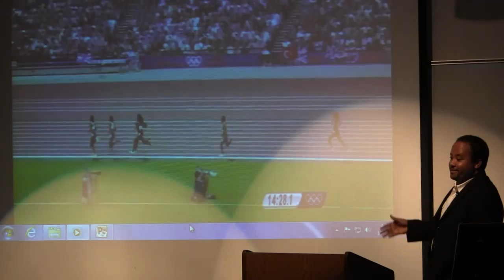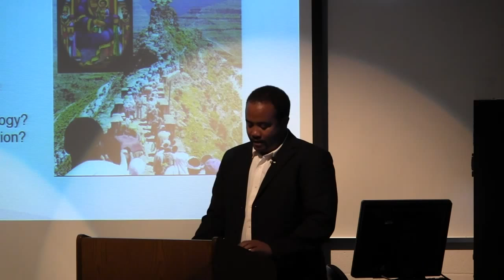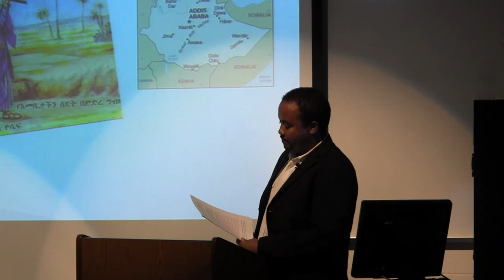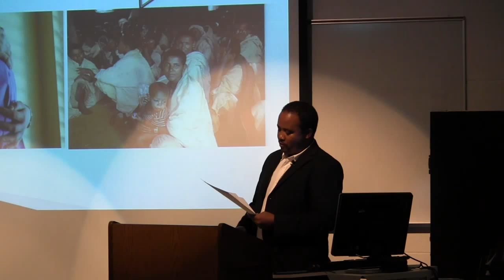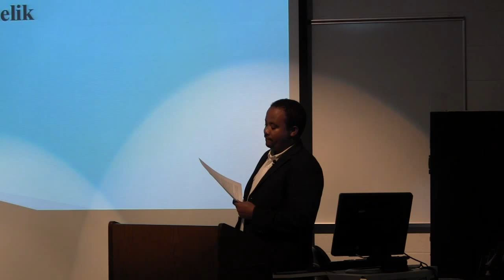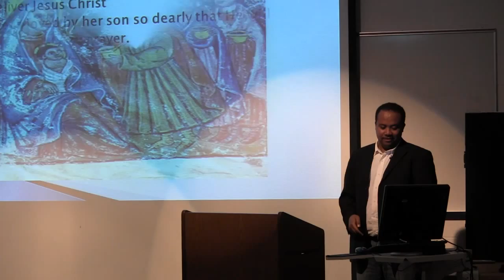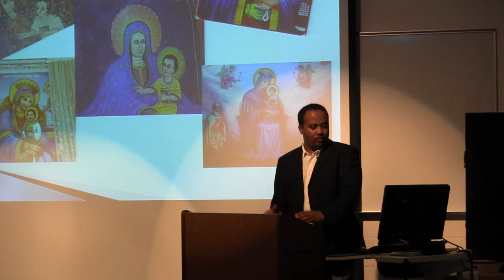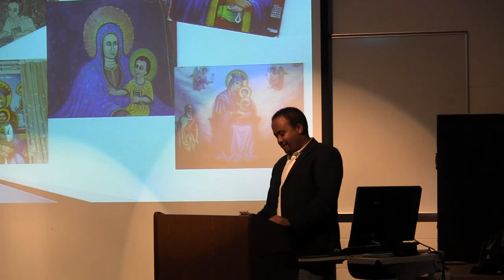Theotokos in Ethiopia: Praise and Adoration She Enjoys in the Nation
Mersha Mengistie, visiting Heckman scholar at the Hill Museum & Manuscript Library and resident scholar at the Collegeville Institute will presented on "Theotokos in Ethiopia: Praise and Adoration She Enjoys in the Nation on October 17th, 2012 at Saint John's University.